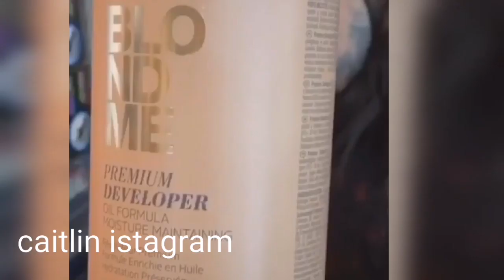Radical y bello 🧓🧓🌺♥️🌺